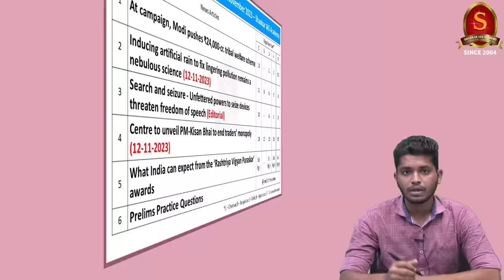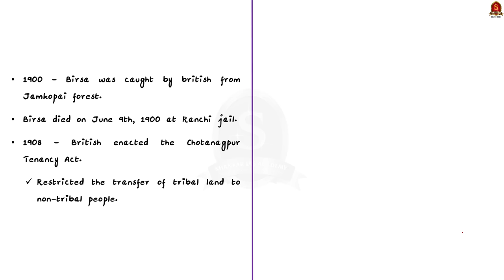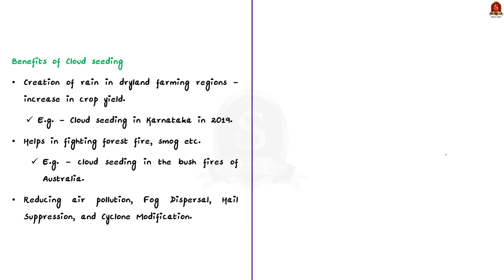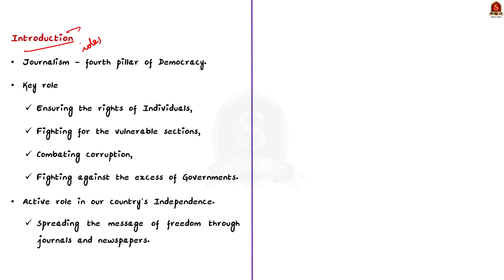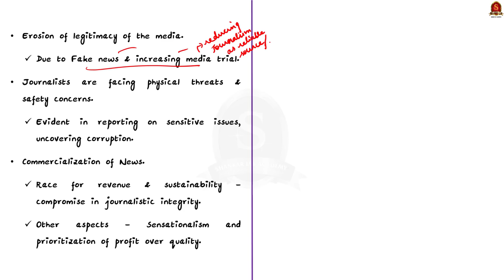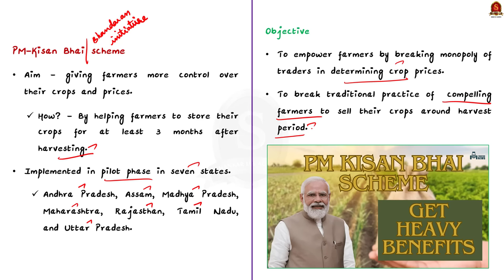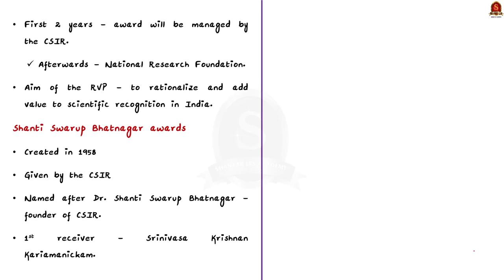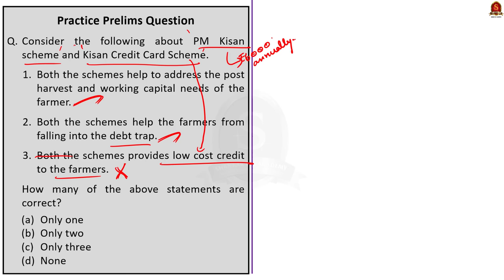The Hindu News Analysis || 12th & 15th November 2023 || UPSC Current Affairs | Mains & Prelims' 2024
Notes convenient for printing:
Single Page Notes:

Time Stamping
►►Introduction - 00:00
►►List of Topics - 00:54
1. At campaign, Modi pushes ₹24,000-cr. tribal welfare scheme - 01:06
2. Inducing artificial rain to fix lingering pollution remains a nebulous science (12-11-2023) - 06:06
3. Search and seizure - Unfettered powers to seize devices threaten freedom of speech (Editorial) - 09:59
4. Centre to unveil PM-Kisan Bhai to end traders’ monopoly (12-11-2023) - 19:03
5. What India can expect from the ‘Rashtriya Vigyan Puraskar’ awards - 22:18
6. Prelims Practice Questions - 26:16